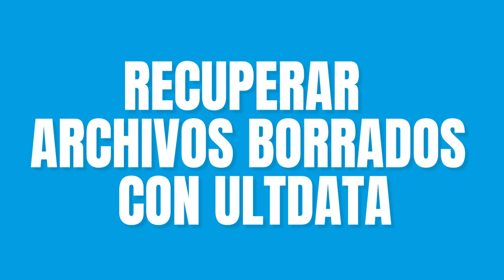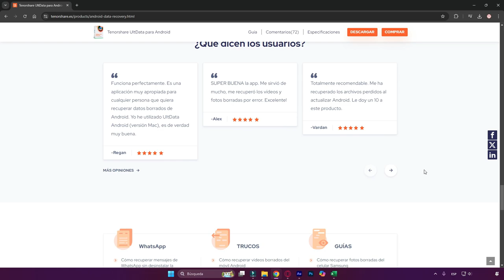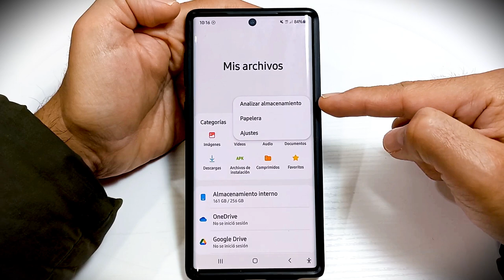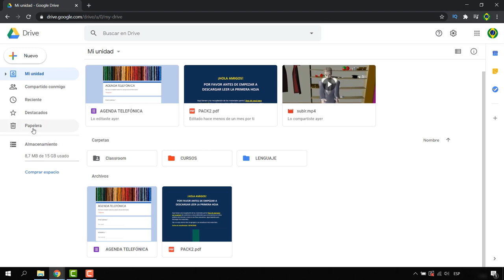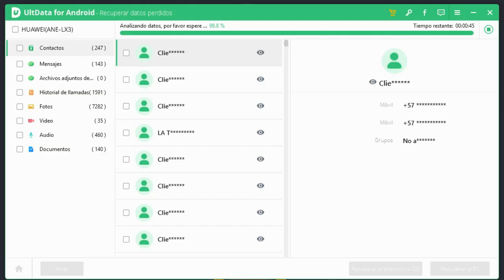Cómo recuperar archivos borrados de un celular Android [2024]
👉🏼Si ha eliminado archivos importantes y no puede recuperarlos, no se preocupe, descarga UltData para recuperar archivos borrados de android

00:00 Introducción
00:43 Solución 1: Recuperar archivos borrados android con un programa UltData
02:24 Solución 2: Recuperar archivos borrados en android de la papelera
02:50 Solución 3: Recuperar archivos eliminados android desde Google Drive